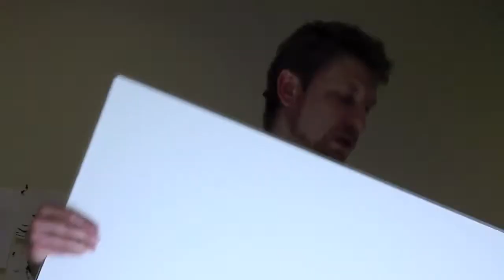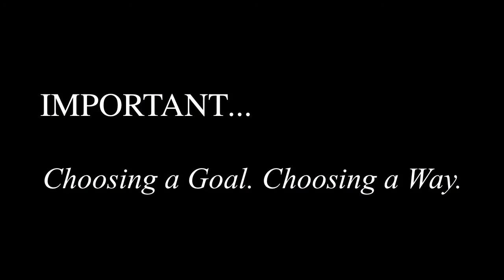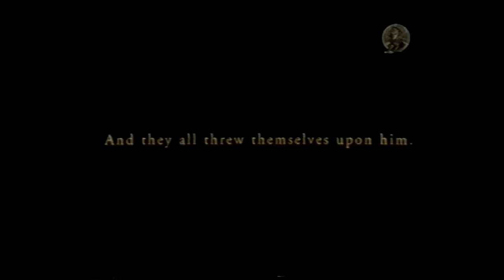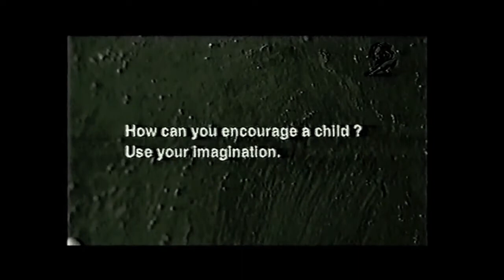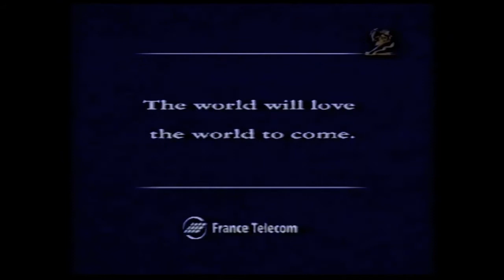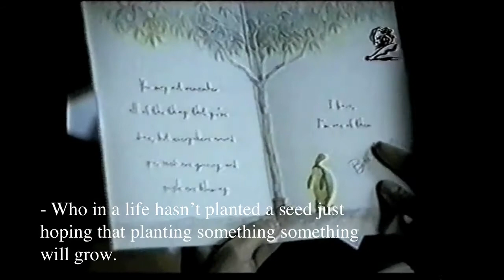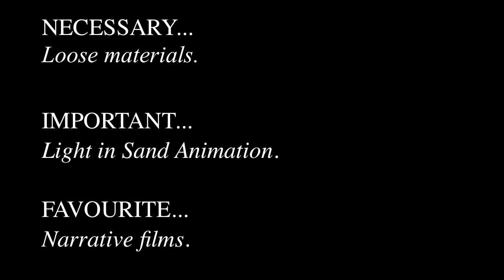Sand Art TRAINING by ARTUR KIRILLOV meeting1 ENG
Dear friends!
I'm Artur Kirillov, Sand animation master.
I have prepared a New Year present for You.
I have been doing it for half a year. It is a series of meetings, master-classes shot in my studio, in which I tell and show all that I myself know and can in this Art... all secrets ☺.
All issues are made in two languages, Russian and English. and on my new channel "ARTUR KIRILLOV" on Youtube.
I want very much that as many as possible people could free of charge get to know about this Art, try themselves in it... And maybe there will be more good real masters of Sand Animation in the world))).
I have the big request! Help me with it!
Share the references with friends... Download these master-classes for yourself...  Place them on your profile: In Contact, Facebook, Odnoklassniki... everywhere!
It's my official author's permission.
And my human request... to help me make this world a bit brighter... ☺.
Hope on you!
Artur Kirillov. Sand Animation master.